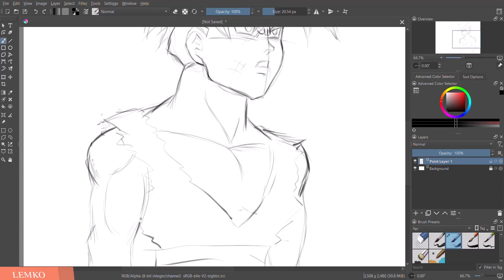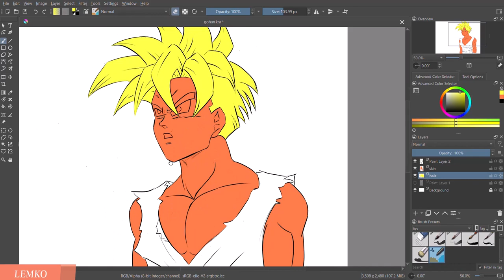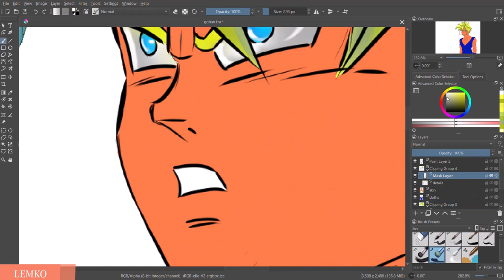Speed paint GOHAN DBZ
krita
Dragon ball
gohan
super sayan